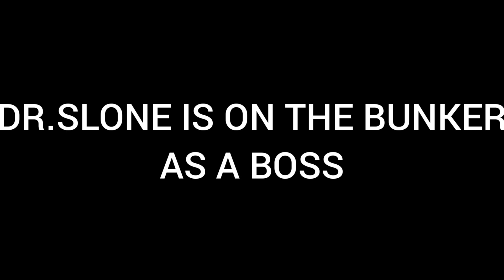The Reducted Bundler Has Opened!...(Fortnite Battle Royale)